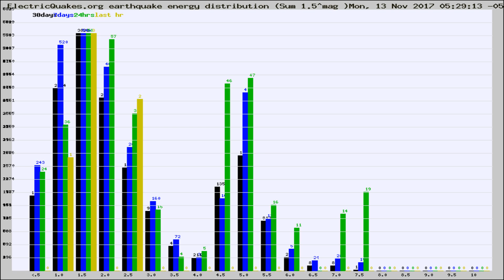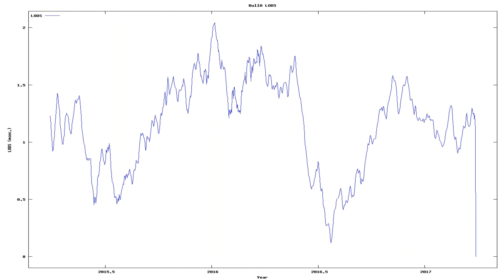Todays_Earthquake_characteristics_from_ElectricQuakes.org_11-13-17+05:30:01